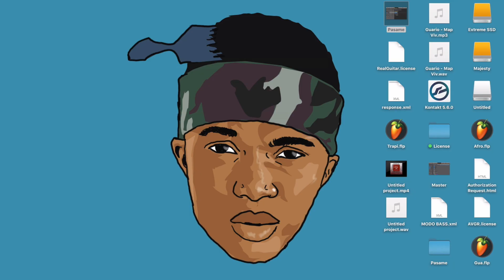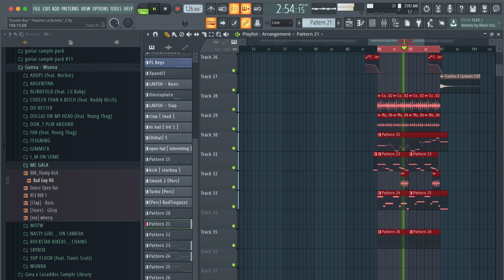" Pasame La Botella " de Trouble Boy Hitmaker : Kijan Mwen te Konpoze Beat Sa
Yon lòt fwa ankò mwen te gen opòtinite travay ak youn nan atis mizik ayisyèn lan ki se Trouble Boy Hitmaker, mwen prodwi mizik sa ki rele " Pasame La Botella ". So nan video sa mwen pataje avèk nou kijan mwen te konpoze beat lan ak tout ti detay ki gn ladan'l.Se te yon plezi pou mwen ka pataje eksperyans sa avèk nou yon lòt fwa ankò.
M'espere nap enjoyy!!! 🎹🖤🥴

🎥Shoot by : Stanley Simon
🖥Edited by : Majesty